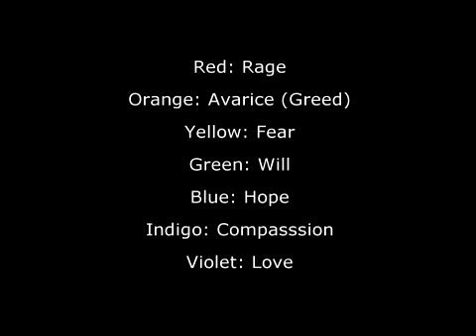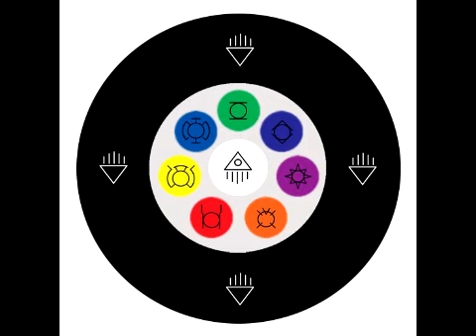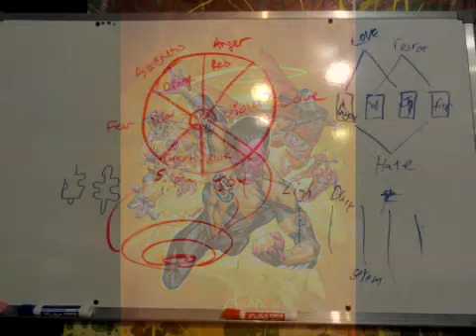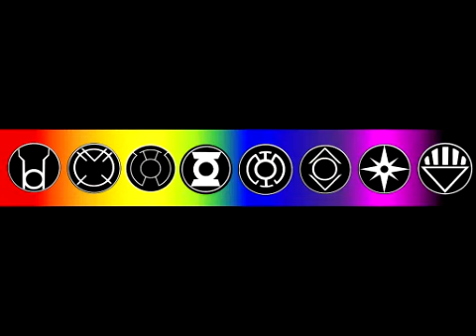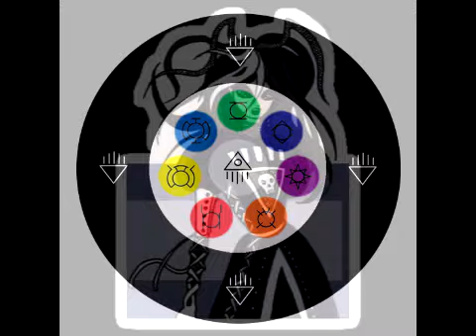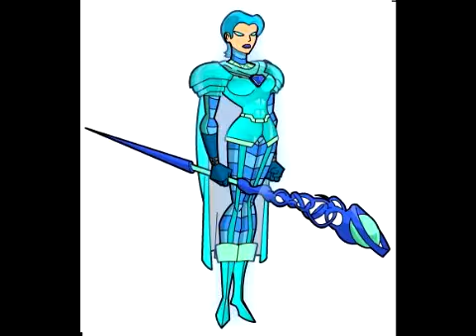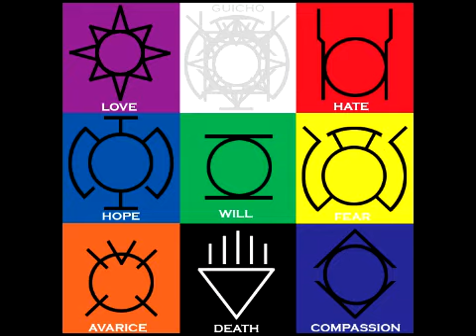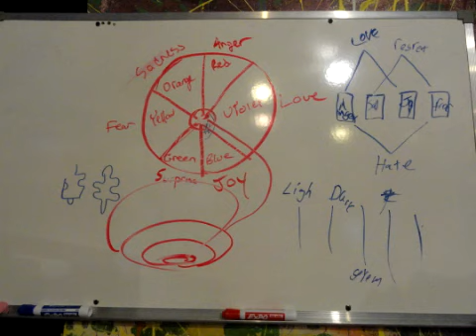The Philosophical Ramifications of the Green Lantern Universe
A discussion involving the real world implications of the philosophy of Green Lantern.
May 9, 2012 in Ashtabula, OH.